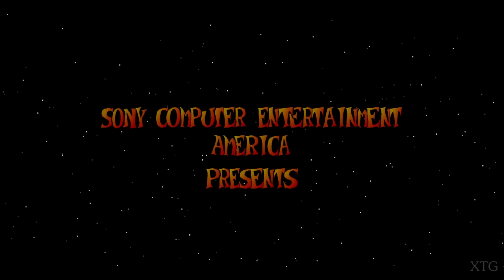Crash Bandicoot: Warped PS1 Gameplay HD (ePSXe)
Crash Bandicoot Warped PS1 Gameplay
Release Date: October 31, 1998
Platforms: PlayStation

Requested by: João Carvalho

My PC Specs:
CPU: Intel Core i7-4790K
GPU: GeForce GTX 1070
Ram: 12GB
OS: Microsoft Windows 10 Pro